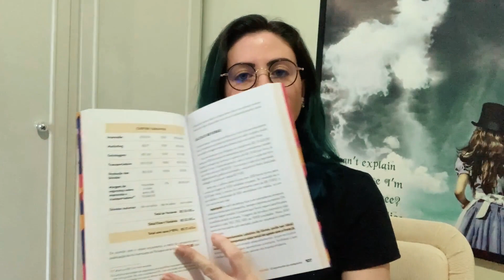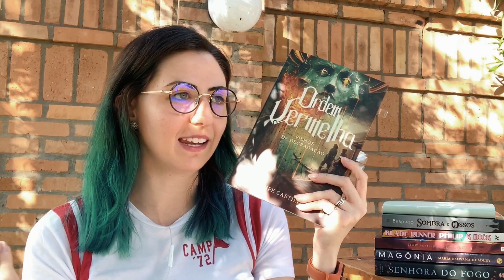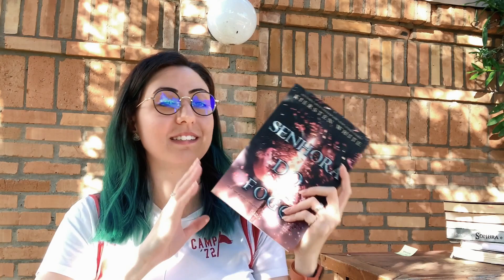leituras de dezembro | vlog, unboxing e tbr de janeiro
o ano novo chegou, mas aqui está o que li no último mês de 2020, um pouco de vlog, um pouco de unboxing e uma tbr (apenas o começo de muitos projetos de leituras para 2021).

o ano em que disse sim
ordem vermelha: os filhos da degradação

LINK GERAL DA AMAZON
Ao comprar através dos links, eu recebo uma pequena comissão e você ajuda o canal a crescer, sem pagar nada a mais por isso. Muito obrigada =D

60 DIAS GRÁTIS NO SCRIBD!
(se vc assinar por esse link, eu ganho um mês de graça! todo mundo sai ganhando e lendo muito)

Grupo de Leitura organizado por:
De livro em livro  ( @delivroemlivrocanal )
Louca dos livros (@canal.loucadoslivros)
Xícara quente (@xicaraquente)

Leituras:
Calhamaço de férias - Janeiro e Fevereiro: O conde de Monte Cristo